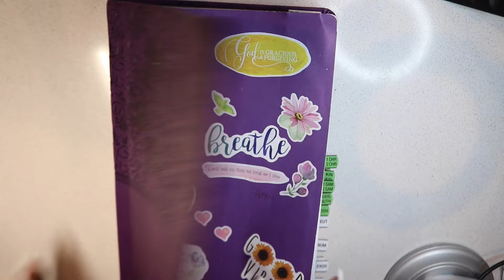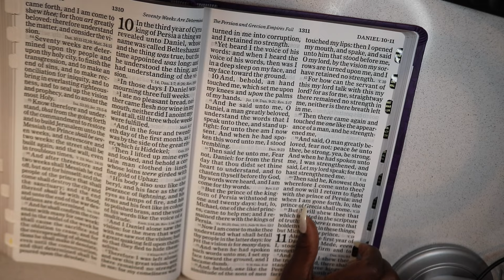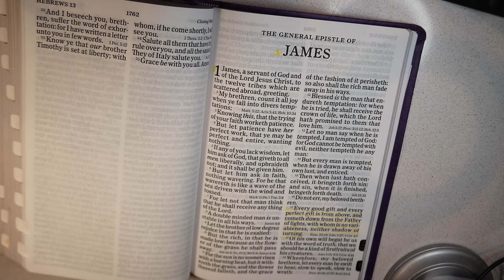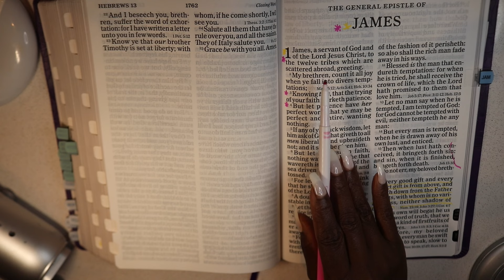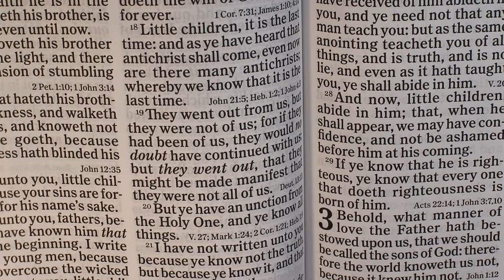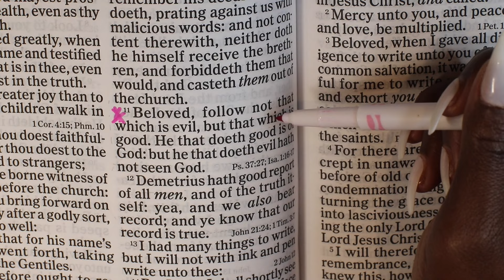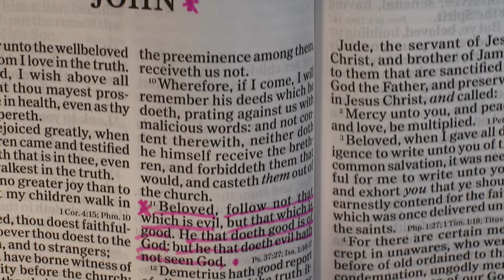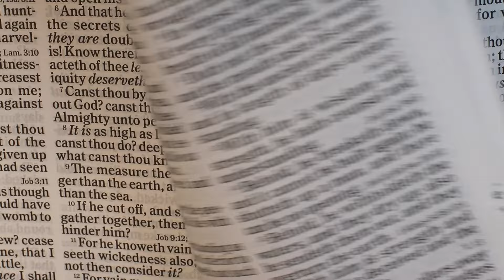VERSES JAMES 1:3-4 JOHN 11 ASMR BIBLE READING